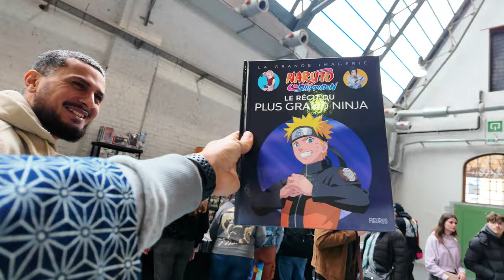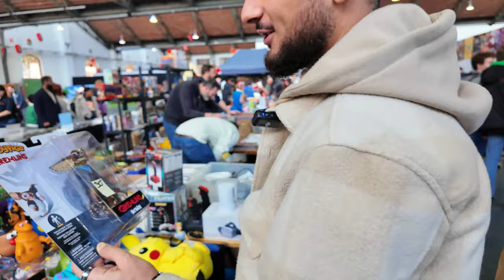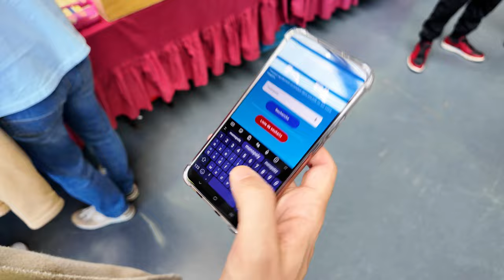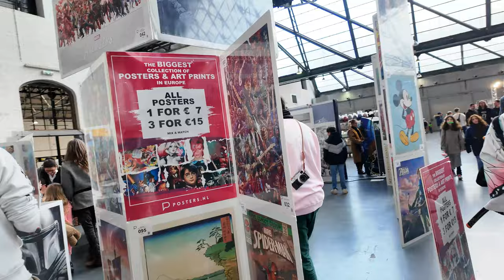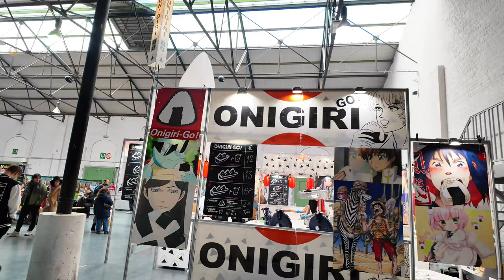On se fait carotte ou pas ? - BRUSSELS MANGA JAPAN CON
🇯🇵 Dans ce vlog, je vous invite à me suivre à la Brussels Manga Japan Con, une convention manga et Japon qui se tient à Bruxelles ! 🎌 Je vous emmène à la découverte des différents stands, animations et ambiances de cet événement dédié à la culture japonaise.

🎨 Vous pourrez découvrir les stands de mangas, rencontrer des cosplayeurs et observer les démonstrations de catch présentes lors de cet événement. À travers ce vlog, nous explorerons ensemble ce que la Brussels Manga Japan Con a à offrir.

💬 N'hésitez pas à partager vos expériences ou vos impressions sur cette convention dans les commentaires. Votre retour peut aider d'autres personnes à décider s'ils veulent y assister ou non !

🚀 Alors, préparez-vous à plonger dans l'univers captivant de la culture japonaise en vous joignant à moi lors de cette visite à la Brussels Manga Japan Con !

Filmé par The Wiz
Monté par Tarek